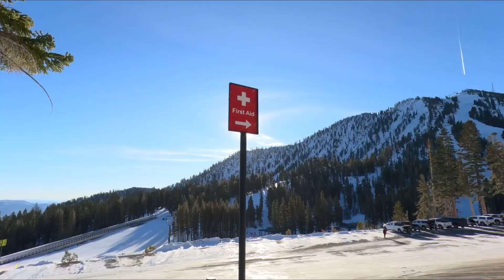SCENIC DRIVE to Mt. Rose (ski resort) and around Lake Tahoe (Redubbed)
*** Hello everyone ... Paul Anka and I started driving in the early morning from Reno, NV to Mt. Rose ski resort and down to Lake Tahoe area. Tahoe already got some snow few weeks back and lots of people were enjoying the scenery. Skiers and snowboarders enthusiasts are all coming early. In just a few minutes the parking area were packed on a Saturday morning. We also took time and did a little hiking.

Musician: Grand Project

Musician: Rookle

Musician: Rookle

Musician: SoundGalleryBy